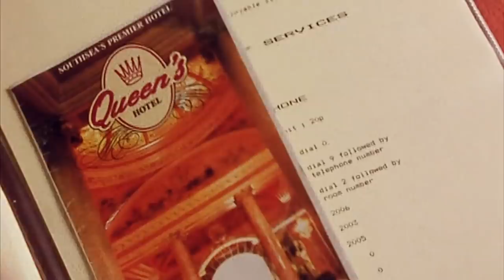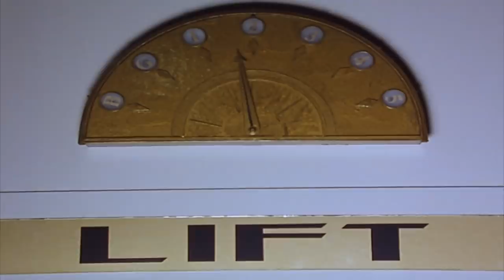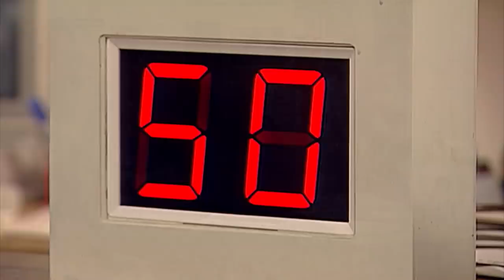Scaredy Bean | Mr Bean Full Episodes | Mr Bean Official